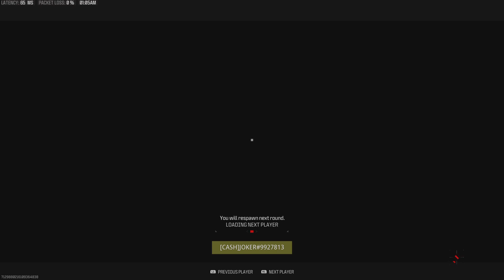Best Search Game FDT